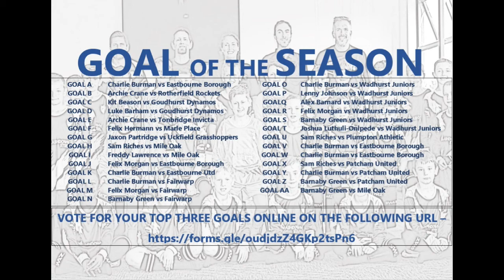Ringmer Rover JFC Under 9's - Goal Of The Season 2020/21